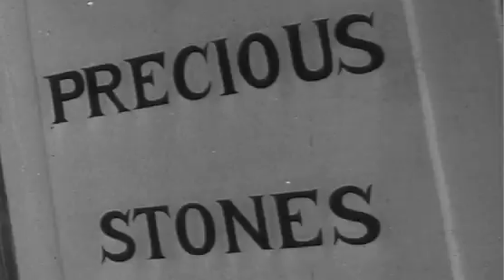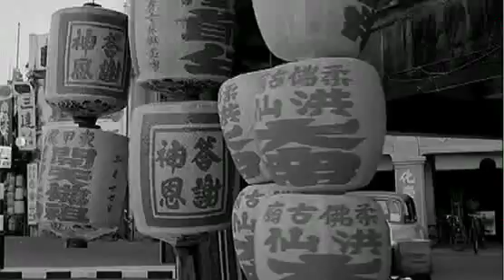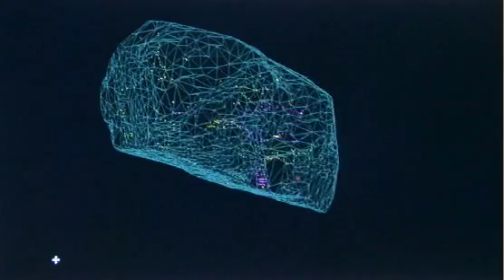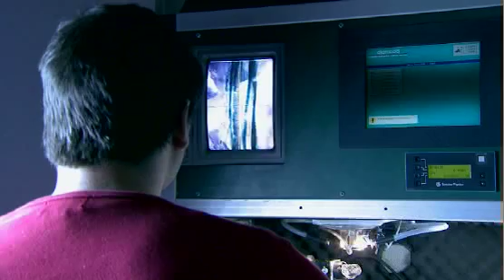King Of Diamonds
As the global financial turmoil continues to take its toll, people are seeking comfort in traditional havens, such as gold and diamonds. Laurence Graff, diamantaire, has spent half a century looking for the rarest and the finest gems. His consuming passion gained him a reputation as The King of Diamonds, and he has handled more of the world's top gems than probably any other. In this film, we see how Graff found his ultimate prize -- the Lesotho Promise.